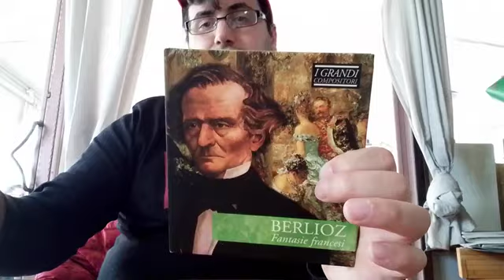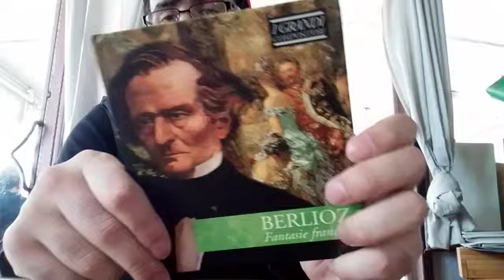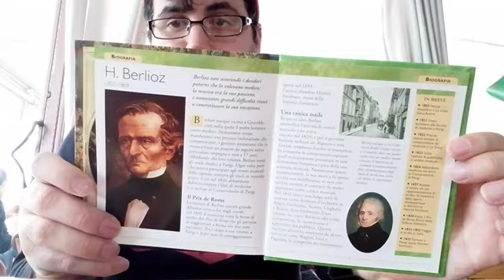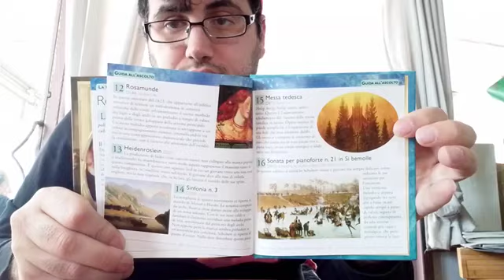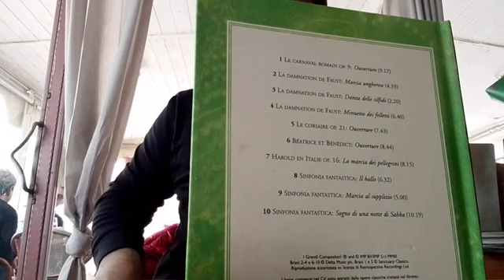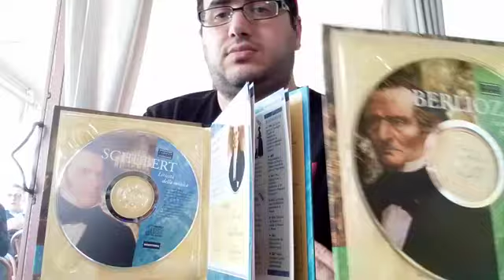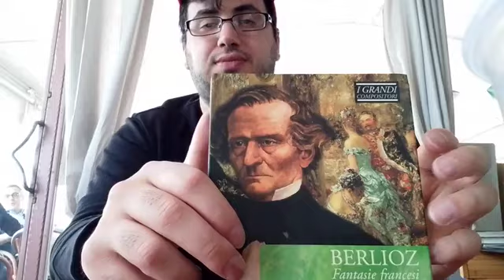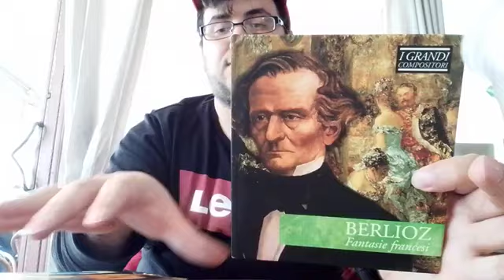Berlioz/Shubert Musica Classica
Un cortometraggio che dura 9,19, il motivo è che c'era alcune persone all'interno del bar, ma per me va bene così, comunque i video sono sempre lunghi. I cd mostrati di musica classica sono due 1 di Berlioz - Fantasie Francesi e Shubert - Liricità della musica. La consumazione è stata decaffeinato-macchiato con panna e cacao.